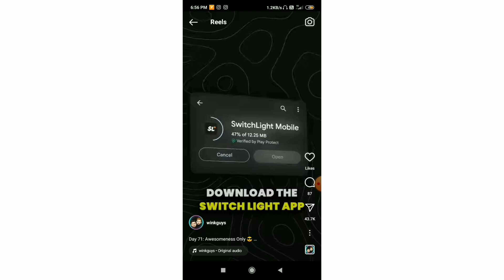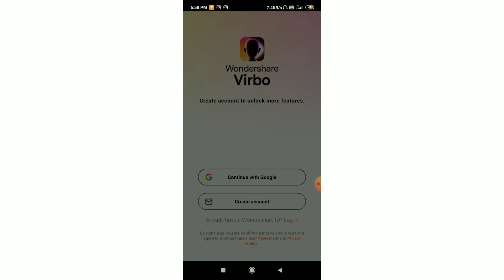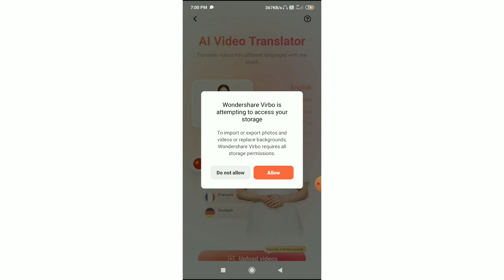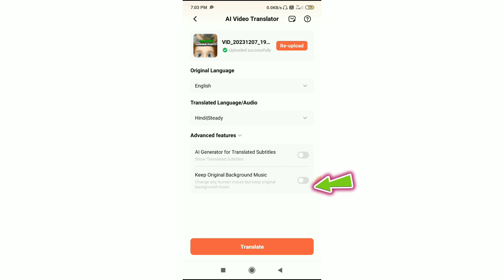Ai Video Dubbing any language By Virbo ai // Video Translates Free Ai Tools// English To Hindi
Ai Dubbing Website In 2024 // Video Translates Free Ai Tools// English To Hindi